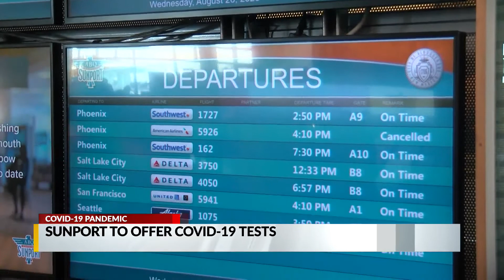Sunport to offer COVID-19 testing